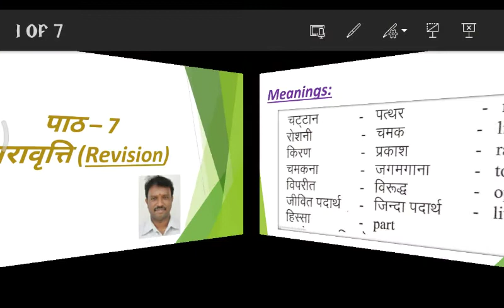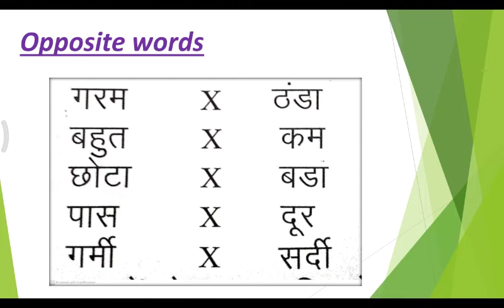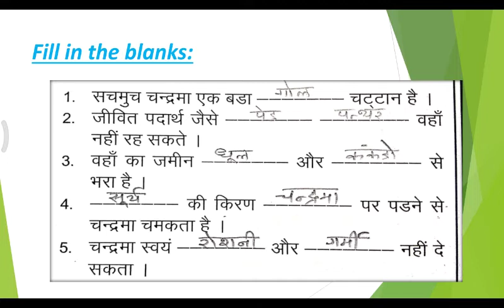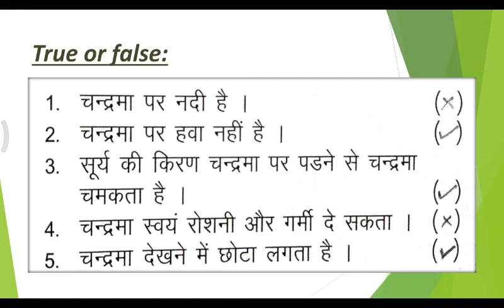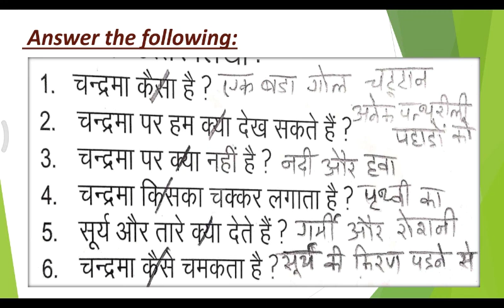Grade 8 Hindi (3L) Gnanasekaran ch:7 Revision video